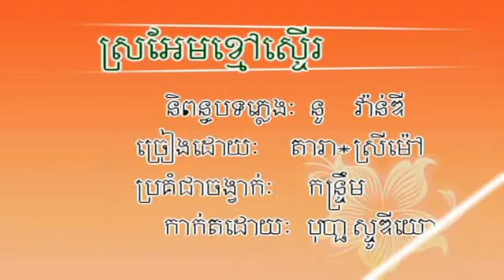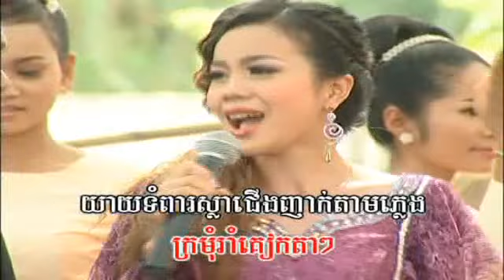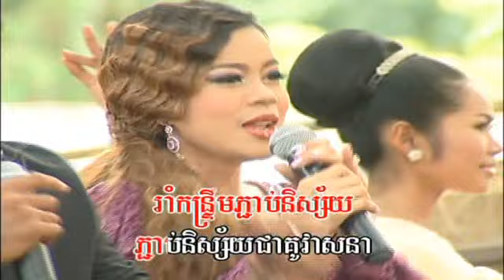BoPha Vol 113-5 SroAem Khmao Steu-DaRa & SreyMao.mp4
Khmer song from Bopha Production Karaoke DVD Vol # 113 Track # 5